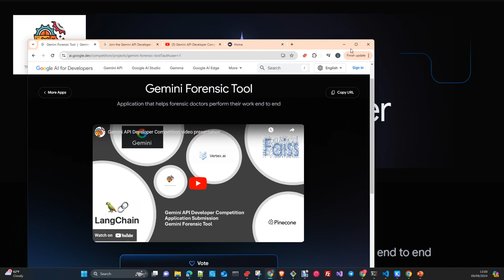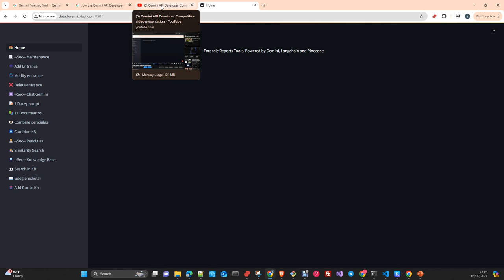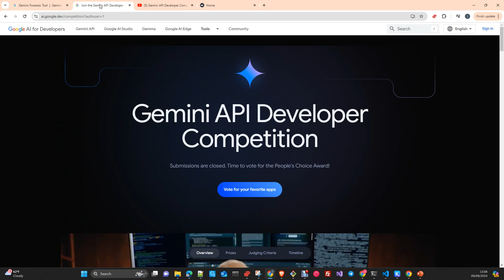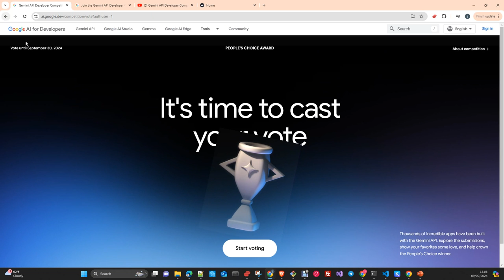Mi RAG Aplicación en la Competición de Gemini Api Developers. Gemini Forensic Tool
En este vídeo os pido vuestro Voto por la aplicación con la que participo en Gemini API Developer Competion
El link para Votar:

Como os digo en el Video , Una vez que termine en Octubre la competición, explicare la aplicación de principio a fin .
Si alguien esta interesado en el código,  escribirme en los comentarios o a la direccion del canal